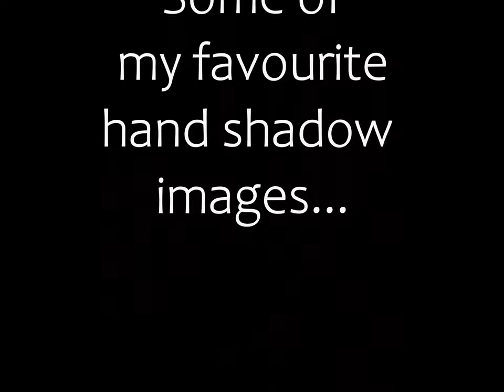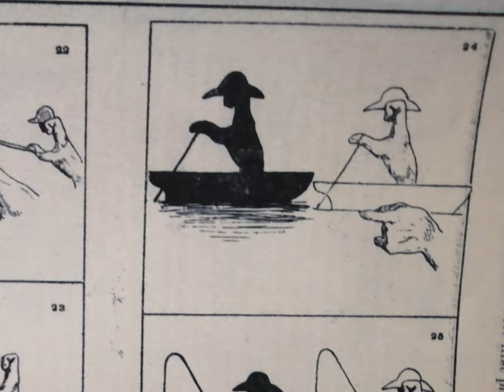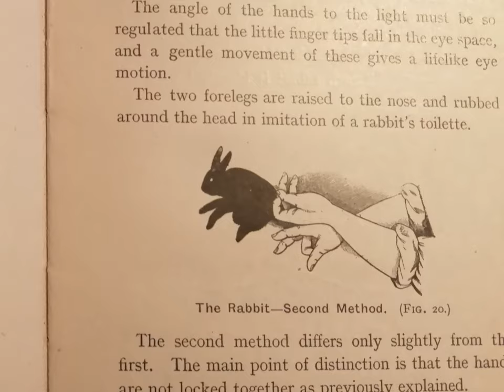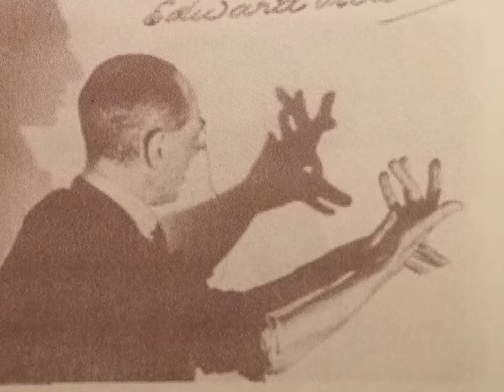Some of my favourite hand shadow images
Here are some of my favourite hand shadow images from shadowgraphers of the past – enjoy!